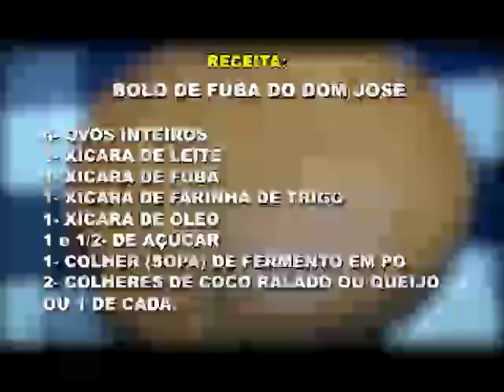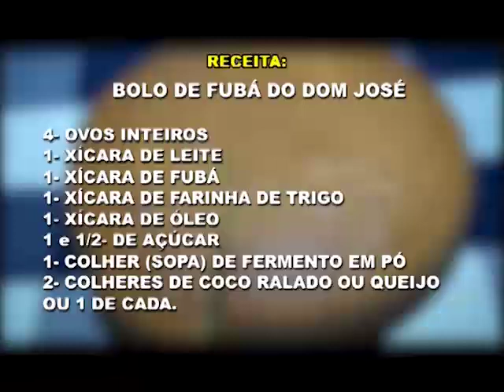Culinaria Bolo de Fubá do Dom José